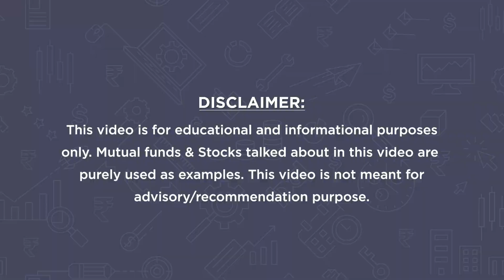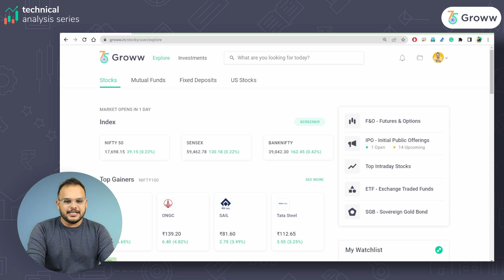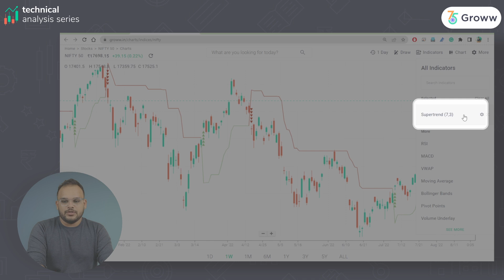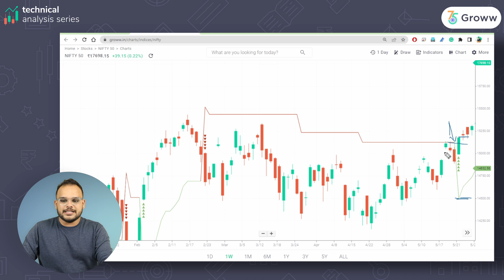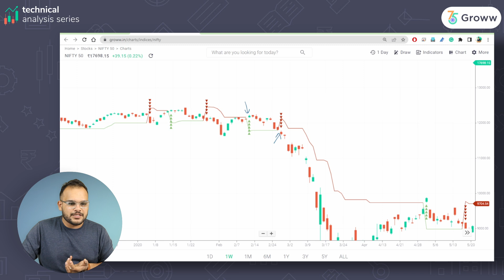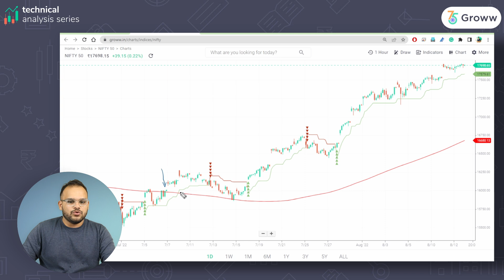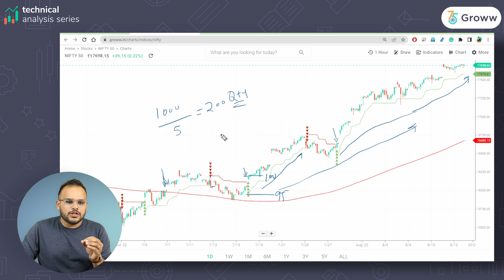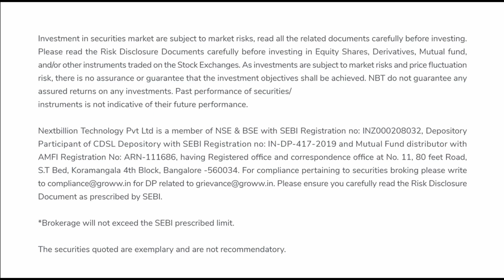Super Trend Indicator in Kannada | Technical Analysis Kannada | Stock Market Kannada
Super Trend Indicator in Kannada | Technical Analysis Kannada | Stock Market Kannada | Share Market Kannada

0:00 - Introduction
1:02 - What is Super Trend? In Kannada
3:28 - How to Plot Super Trend on Groww
6:47 - Strategy 1
10:09 - Strategy 2
12:39 - Risk Management
14:40 - Conclusion